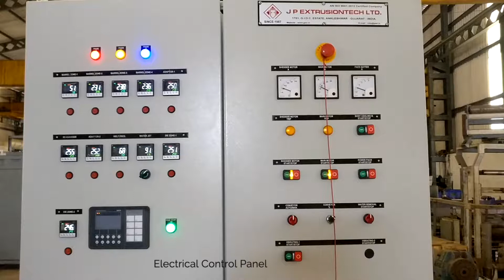Recycling Line (2 35)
Recycling Line for PP-HDPE Woven Sack Wastage by
M/s. J P Extrusiontech Limited, Ankleshwar - INDIA
MODEL: JP-100-RC (225 to 250 Kgs/Hr.)